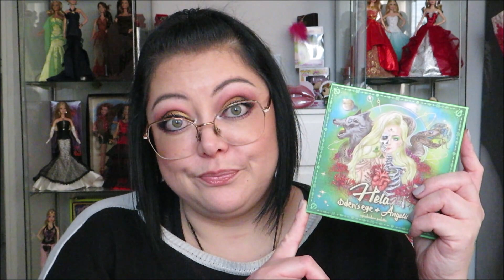FAVORIS : beauté, parfums, random (mars 2022)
CE QUE JE PORTE DANS LA VIDÉO :
- Lèvres 💄 : gloss Dolce & Gabbana Royal Gloss n°2
- Vernis 💅 : Madam Glam "Fancy Bikini" et "Sugar Cookie"
💍 Bijoux : bracelets Pandora, bracelet My Karma "7 Shakras"
🤓 Lunettes : Paul & Joe référence PJ ROSY53 OR10 52/19 (acheté chez Optical Center)
💇🏻 Couleur de cheveux : Igora Royal Schwarzkopf 1-1

bénéficiez d'une réduction de -10% avec le code AUDREYINHO
 -20% sur votre 1ère commande avec le code AUDREY20
- NETFLIX : Reine du Sud

💖 Merci !
Audrey